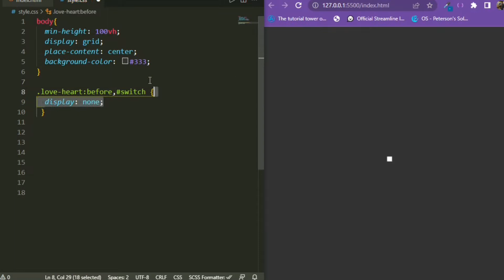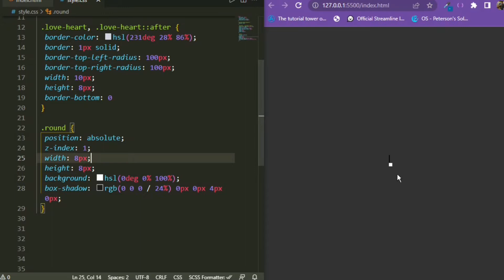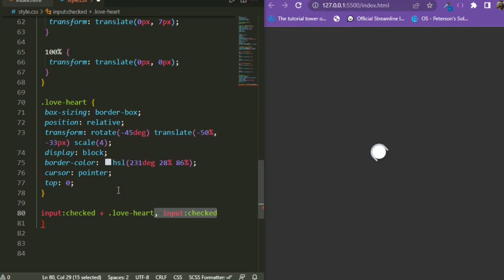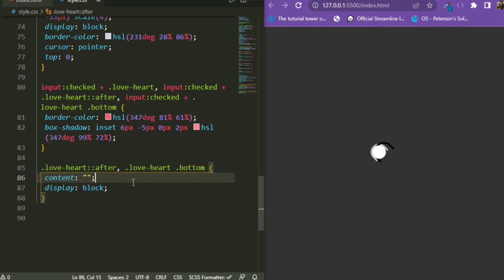Amazing Toggle Bar Using Just CSS !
Amazing Toggle Bar Using CSS. Lets learn to create this.
Found this on uiverse and really like it.